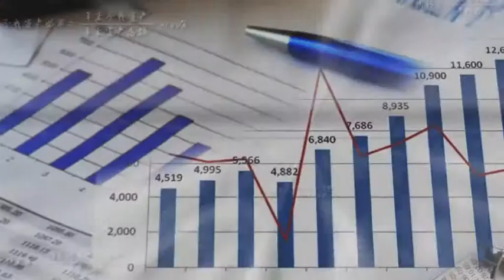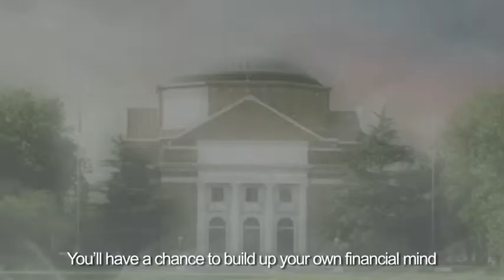Financial Analysis and Decision Making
Learn how businesses create value, how to think with financials in mind and how to use financial information in business decision-making.